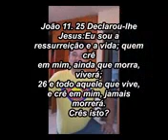GRANDE MILAGRE QUE DEUS OPEROU EM MINHA VIDA, PROJETO FALIDO QUE DEUS INVESTIU HOJE JOIA PRECIOSA